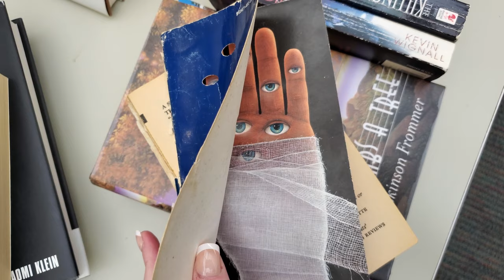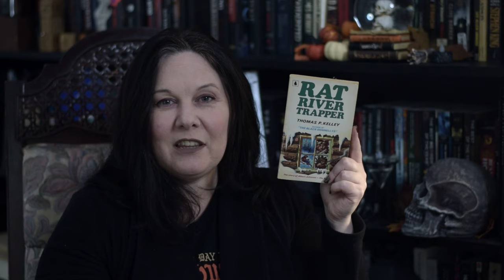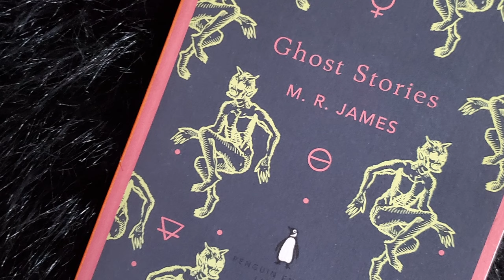Farewell, new books: My final fall frenzy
The Merrickville Book Emporium and a charity sale at my work had a few really wonderful books for me this week! Then, I'll be on a book buying break for now.

On the 1st of November I'll choose the 25 books I'll be reading until... well, when I am done reading them I suppose. This is part of the 'Read what you own' challenge and it comes at a good time. For now, I'll show some of the wonderful books that ended up being part of my last book haul.

Merrickville itself is a perfect little Halloween town, but the real horror was finding a wrecked copy of Stephen King's Night Shift at a charity book sale. I wanted to mend it but can't just take in every stray I see...

Dark Harvest by Norman Partridge
L'homme chauve-sourise by Jo Nesbo
No Logo by Naomi Klein
Rat River Trapper by Thomas P. Kelley
Ghost Stories of M.R. James
Cults! by various
and a bonus peek at Night Shift by Stephen King that I did not buy.